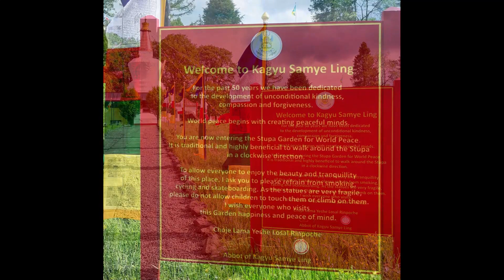Samye Ling Tibetan Buddhist Centre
Photos from a visit to the Samye Ling Tibetan Buddhist Centre, near Eskdalemuir, Scotland, in June 2019.

Photos taken with an HTC M8 mobile phone and refreshed using Luminar Neo. Video created with Filmora 12.